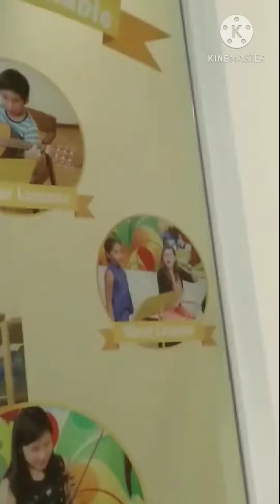At the piano class😅